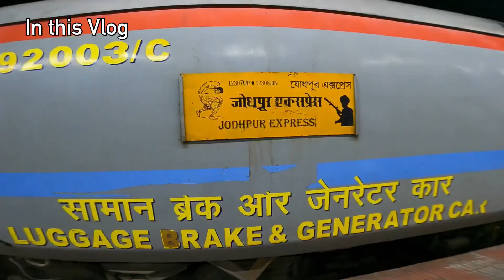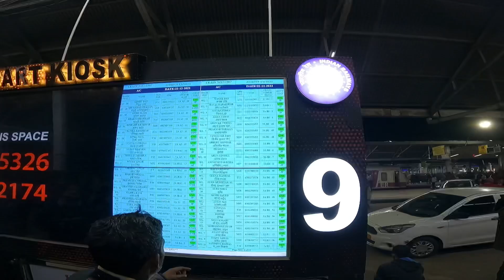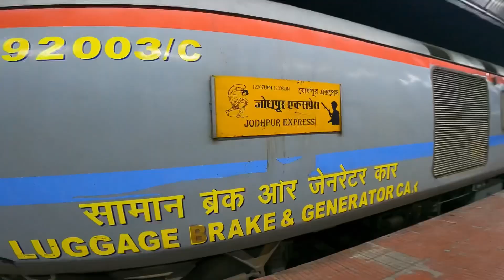*Station pe chin liya camera* 12307 Howrah Jodhpur Superfast Journey in AC 3 TIER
Watch this journey in best and most prestigious train to Rajasthan, 12307 Howrah-Jodhpur Express. This vlog features part 1 from Howrah to Prayagraj, and Prayagraj-Jaipur will be coming tomorrow.

It was just a fun clickbait, Thanks to @piyushchowrasia and @IndianTrainJourney (Pramit Sarkar) for seeing off.

Train Information-
Train Number-12307 Howrah Jodhpur SF Exp
Howrah Dept- 23:25
Jodhpur Arr- 05:45 (+2 Nights)
Fare-4730(1A), 2780(2A),1930(3A),740(SL),450(2S)
Travel time-30hr20min
Pantry Service-Available and Needs Improvement
OBHS-Active and Good
Maintenance by ER- Needs Improvement